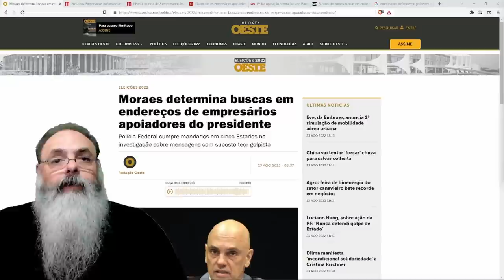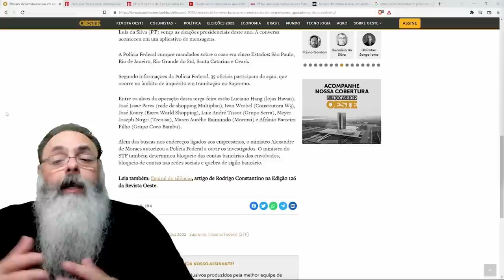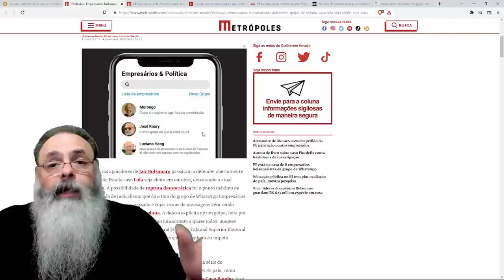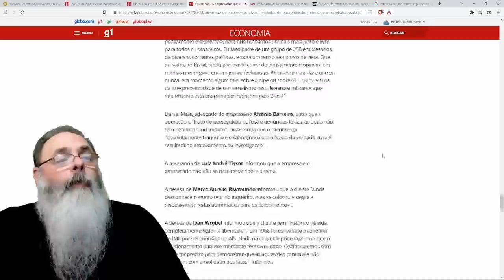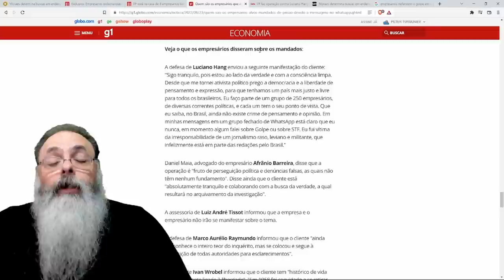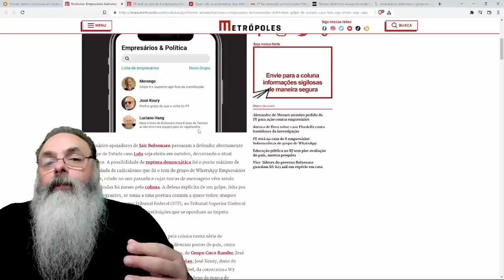XANDÃO order BUSCA e APREENSÃO com base em MENSAGENS de WHATSAPP totalmente INÓCUAS juridicamente